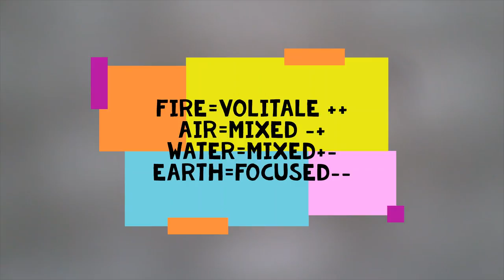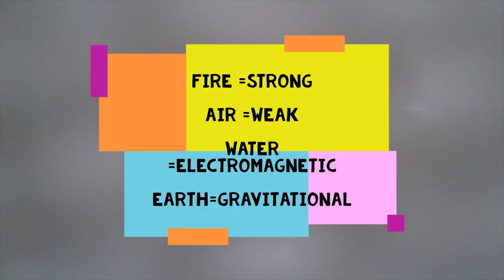Relationship Alchemy Part 4 Sending Energy messages